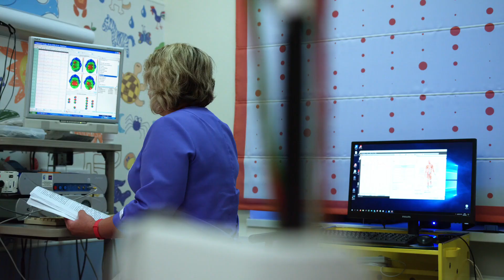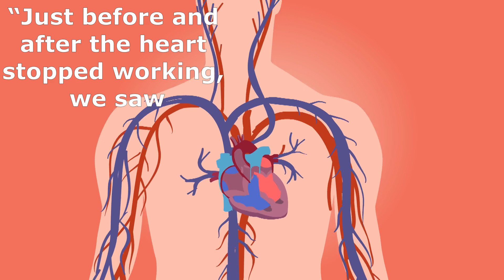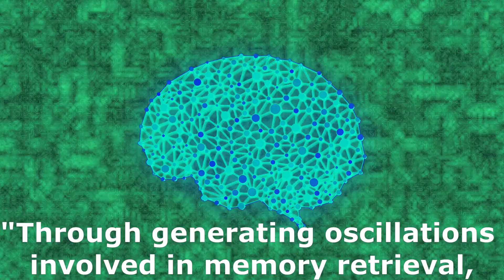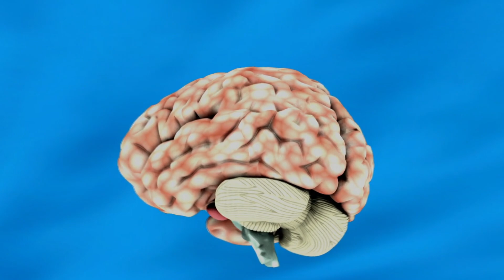What Does the Brain Think Right Before Death- What Happens Just Before Death- Dying Human Brain Scan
This video explains What Does the Brain Think Right Before Death. After watching the video you will get an idea about What Happens Just Before Death. Scientists for the first time recorded the activities of a dying human brain. Many shocking results have been found after this study. It has also revealed mysteries of near death experience.
After this research, scientists have confirmed, what the human brain thinks just before the death.
So let's see, how the study was conducted and what secrets it revealed.
Dr. Raul Vicente at the University of Tartu in Estonia, recorded the brain activities of an 87-year-old man, who was suffering from epilepsy. Electroencephalography known as EEG in short, was used to Monitor the the brain activities of the old man.
Actually EEG was being performed to detect the seizures but unfortunately the patient got heart attack and died. This provided an opportunity for the scientists to record the activities of a dying human brain for the first time in history.
The ”rhythmic brain wave patterns" observed few minutes before dying were very similar to the brain activities found during sleep in dreams or while doing meditation.
It was observed that the gamma oscillations were increased in the brain in last minutes of death. Increase in gamma radiations is actually observed while dreaming or recalling memories.
Dr Ajmal Zemmar, a neurosurgeon at the University of Louisville, US, who was behind the study said- “We measured 900 seconds of brain activity around the time of death and set a specific focus to investigate what happened in the 30 seconds before and after the heart stopped beating,”
He further added- “Just before and after the heart stopped working, we saw changes in a specific band of neural oscillations, so-called gamma oscillations, but also in others such as delta, theta, alpha and beta oscillations,”.
"Through generating oscillations involved in memory retrieval, the brain may be playing a last recall of important life events just before we die, similar to the ones reported in near-death experiences,” Zemmar said.
The study said "similar changes in gamma oscillations have been previously observed in rats" in controlled environments. The study said that it is "possible that, during death, the brain organizes and executes a biological response that could be conserved across species."
In a hopeful message, Zemmar said: "Something we may learn from this research is that although our loved ones have their eyes closed and are ready to leave us to rest, their brains may be replaying some of the nicest moments they experienced in their lives."
So friends, our whole life gets replayed in our mind in few seconds just before the death. Although it's hard to know what exactly our mind thinks but it's obvious that it recalls the most important memories including both good and bad memories.
We probably recall the crucial moments of life, our loved ones and how we played our character in the play of life. So before ending this video I would say, collect some good memories in life and enjoy the life to its fullest. So that in the end of your life, you have no regrets while watching the movie of your life again.